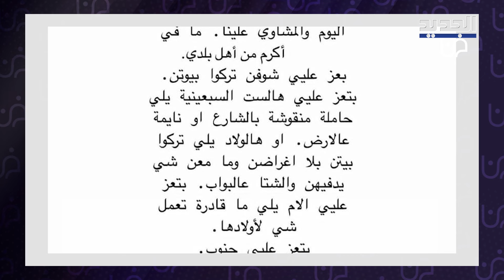ندى ابو فرحات توجه رسالة قاسية للمسؤولين في لبنان: مستهترين بشعبكم! ظهرت بملامح متعبة وابكت الجميع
تصدر اسم الممثلة اللبنانية ندى ابو فرحات، حديث رواد مواقع التواصل الاجتماعي في الساعات القليلة الماضية، بعد نشرها مقطع فيديو على حسابها عبر انستغرام، عبرت  من خلاله عن استيائها الشديد من المسؤولين اللبنانيين لعدم قيامهم بأي خطوة لحماية الشعب وخصوصا النازحين في ظل العدوان الاسرائيلي على لبنان.